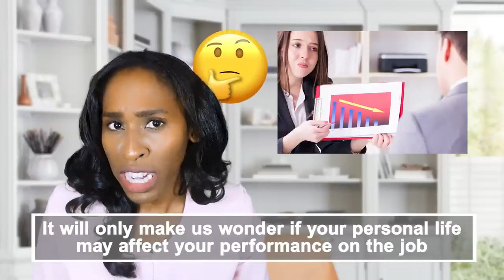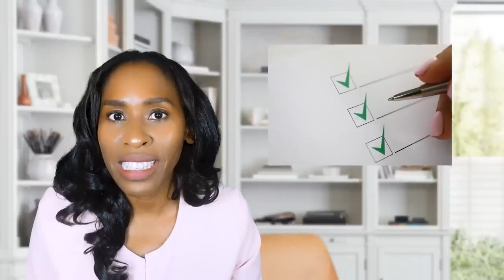8 Things You should Never Reveal ❌ in a Job Interview!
As part of our 2023 Parish Project on Health and Wellness, we will focus on the 8 Dimensions of Wellness. This is part four of our series on Occupational Wellness.

Are you struggling to get hired after attending multiple interviews? Brigette Hyacinth offers a helpful tip to increase your chances of landing a job.

You are amazing! You have so much to offer. This is your time to shine!💎
Best Answer to the Interview Question - What are your Salary Expectations?

Purchase my books on Amazon